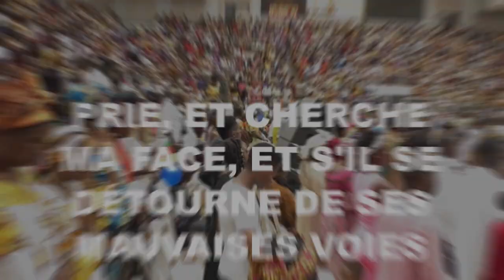🔥NE MANQUEZ PAS LE CULTE NATIONAL ET DES PLAINTES A L'ÉTERNEL CE DIM 2 JUILLET 2023 A WARDA YDÉ 🇨🇲